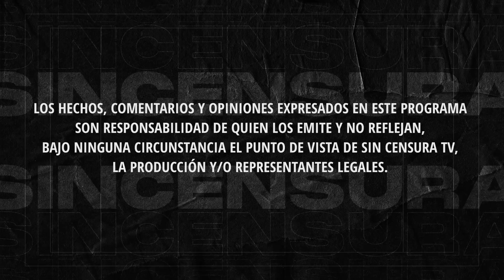¡QUIERE LLORAR, QUIERE LLORAR!... GLOBOLÍN DONÓ LA FUERZA DE SU GENKI-DAMA A SU COMPAÑERA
Durante esta compilación semanal, Globolín Jackson se pone en los zapatos de un periodista al que oooootra vez se le cebó la oportunidad de contender contra la presidencia, un opositor al que le encantaría que el sistema de salud fuera como el de Dinamarca ¡pero por lo caro!, una canadidata a la que le encanta hacer el ridículo, un gobernador que se siente el último chesco del desierto, una dramática senadora y a un ¿publicista? ¿periodista?... bueno a un personaje que no sabe ni cómo definirse, pero eso sí, está molesto porque ya no le dan su mochada…

Globolín Jackson Recargado: @GlobolinJacksonRecargado